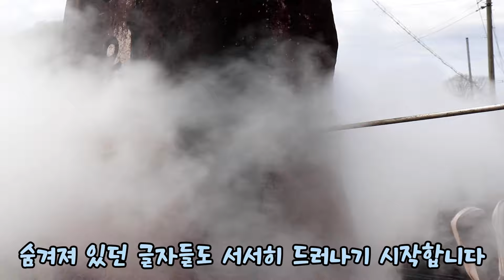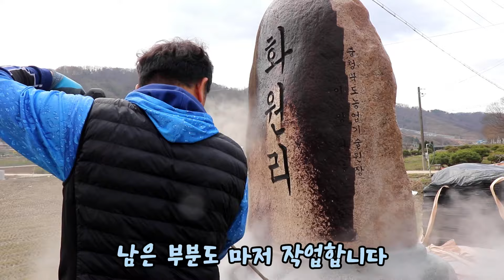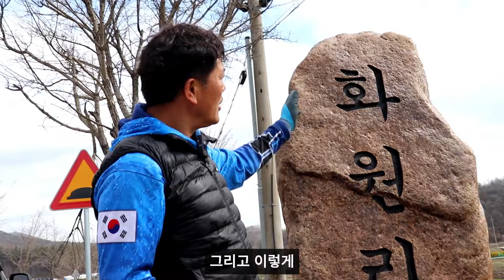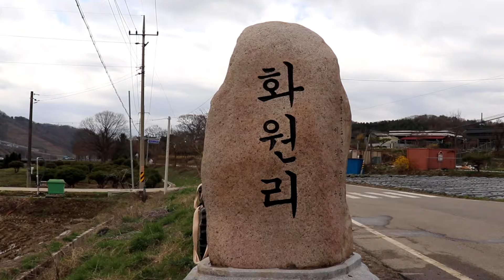세제없이도 곰팡이, 물 때, 이끼 제거 가능합니다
주변에 보이는 외벽, 석재가 더러워서 고민이신분들 주목!
세제 없이도 고압스팀세척으로 곰팡이, 물 때, 이끼 제거해서 깔끔하게 복원해드립니다.